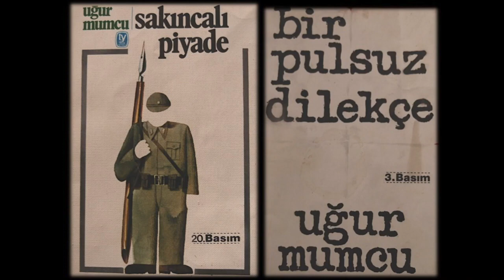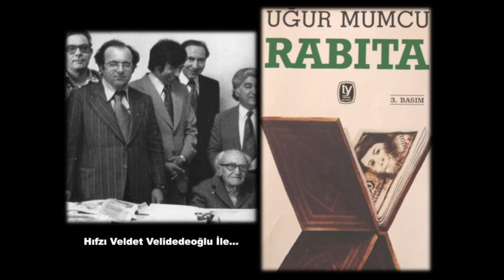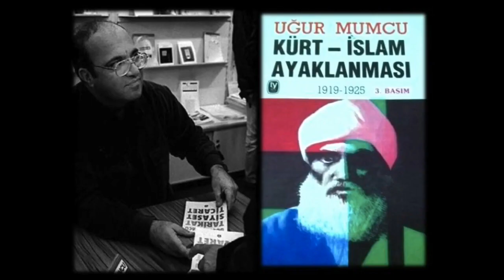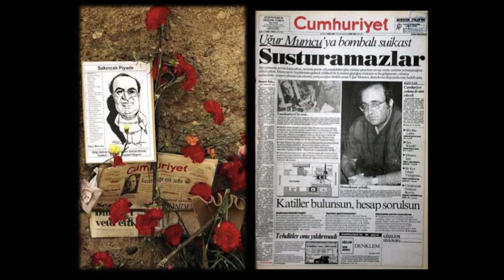UĞUR MUMCU BELGESELİ 2019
Hazırlayan: ADD Bilim Danışma Kurulu Üyesi Ahmet GÜREL

Seslendiren: ADD Genel Disiplin Kurulu Üyesi Kadriye ATASOY ve Osman Nuri KAZANCI